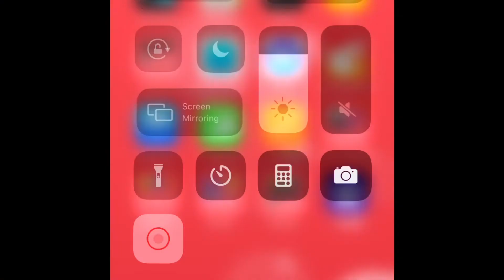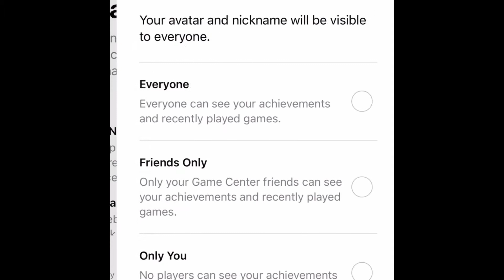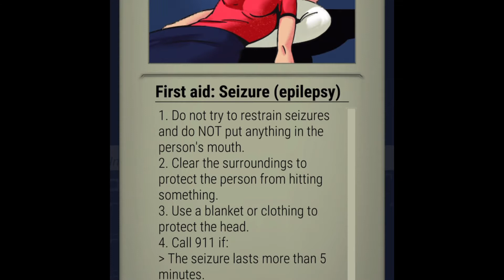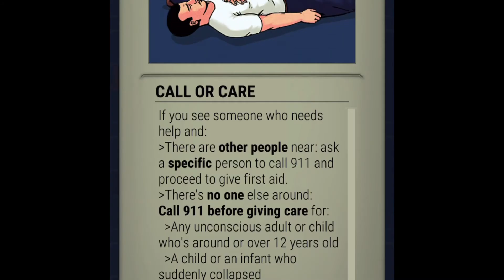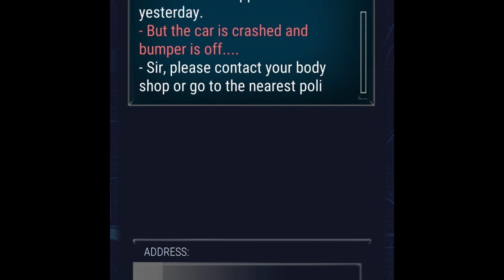911 Operator part 54- Saving the day in Sixou City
Hey it Masteryhi Gaming that play The Sims 4, The Sims 3and and The Sims 2. Also play app games and PSVita Games. Coming soon PS4 Games.

Here is another part of 911 Operator